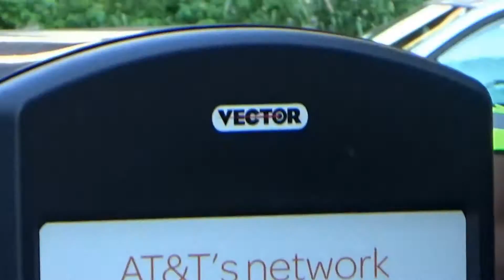Boston DPW H12601~ International DuraStar Loadmaster Elite Rear loader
One of Boston's little International DuraStar Loadmaster Elite Rear loaders doing public litter Big Belly Compactors around Boston. ( This is also video 109 of my summer series I beat last years amount  of videos and i have even more videos from the summer still to come)